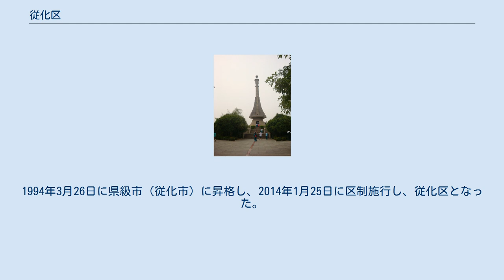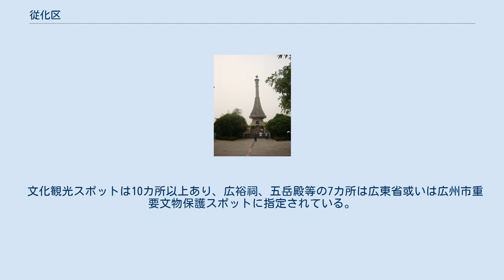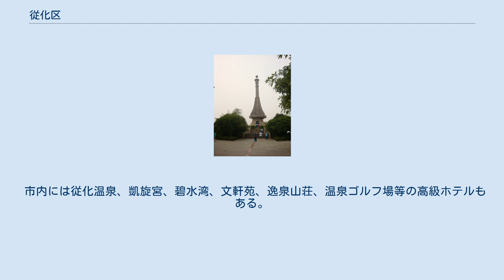従化区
従化区（じゅうかく）は中華人民共和国広東省広州市に位置する市轄区。
2014年以前は従化市（県級市）であった。
 従化区は広州市東北部に位置し、東は竜門県及び増城区と、南は広州郊区と、西は清遠市及び花都区と、北は仏岡県及び新豊県と接する。
 市域は統計113°17'から114°04'、北緯23°22'から23°56'に位置し、東西は約4.5キロメートル、南北は約8キロメートルである。
 全市は半山区の地形である。
東北は山地・丘陵、中南部は丘陵・谷地、西は丘陵・台地である。
市内の最高点は良口の天堂頂、高さ1210メートル、従化区東部と竜門県の区分山である。
最低点は太平村、高さ163メートル。
市中心区の街口街道、高さ31メートル。
市内には流渓河、琶江河と蓮麻河が流れ、年平均水量22.7億立方メートル。
 中国の気候区分による南亜熱帯季風気候であり、年間平均気温はセ氏19.5〜21.4度、最高月間平均気温はセ氏28.6〜29.3 度。
 年間降水量は1800〜2200ミリメートルであり、日最高最低気温の記録はセ氏38.1度と零下セ氏7度である。
 四季の特徴としては、春では春季の寒さと暖かさによる変化が多く、陰湿に雨も多くて、春のあらしがある；夏では晴れの時に気温高く、時々暴風雨がある；秋では爽やかで、少雨、干ばつと寒露時期の風に常遇；冬では晴れ多く、乾燥な気候で、霜害がよく出る。
気象の災害は水害、干害、低温の冷害、大風と雹などがある。
 『今県釈名』によれば1489年（弘治2年）に従化県が設置された。
1994年3月26日に県級市（従化市）に昇格し、2014年1月25日に区制施行し、従化区となった。
 悠久な歴史を持つ従化区から、発掘された文物は七八千年前の新石器もある。
500年前県を設立した時から、広州府に属する。
 明清の時代から、従化では多くの農民運動が興られ、封建統治に反抗した。
 日中戦争期間では有名な粤北第一、二次会戦の主戦場となったことがある。
 従化区は山青水秀で綺麗な風光に恵まれ、山、水、森、果物、泉、湖などの豊富な観光資源がある。
 文化観光スポットは10カ所以上あり、広裕祠、五岳殿等の7カ所は広東省或いは広州市重要文物保護スポットに指定されている。
 流溪河国家森林公園には「第二廬山」の名とされた。
広州揚水発電所リゾートは3A級の国家重要風景名勝区である。
石門国家森林公園、流溪温泉リゾート、天湖滝、流溪香雪、仙沐園、三椏塘幽谷探険、銭岡古村等の名勝は国内外の多くの観光客で賑わっている。
 市内には従化温泉、凱旋宮、碧水湾、文軒苑、逸泉山荘、温泉ゴルフ場等の高級ホテルもある。
 3街道、5鎮を管轄する：